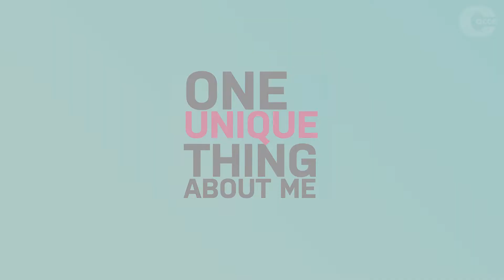CCE Class of 2022: Becky Davison, CCE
Rebecca Davison, CCE, MBA

Rebecca Davison has served as Vice President, Marketing of the Halifax Chamber of Commerce since 2020, and prior to this role, has eleven years total experience in the Chamber world, through event and communication management. As a proud lifelong learner, Rebecca received her Master’s of Business Administration from Saint Mary's University in 2012, and completed her Project Management Profession (PMP) in April 2021. Rebecca focused her CCE presentation on building a more diverse, equitable, inclusive and assessable Chamber of Commerce.